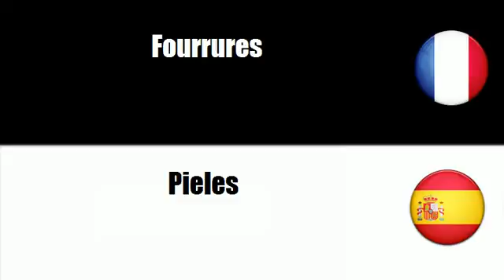# Español=Francés # Tema = Artículos de piel